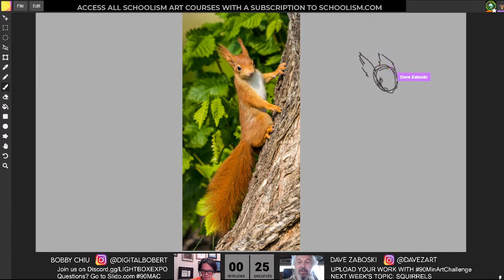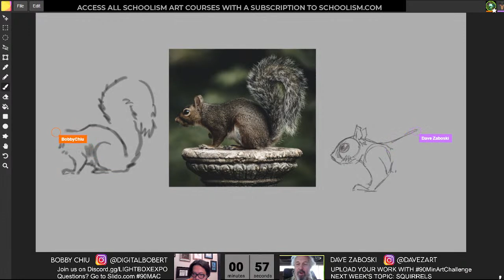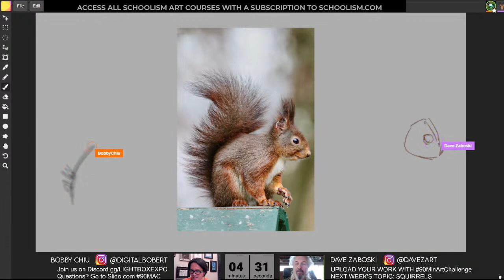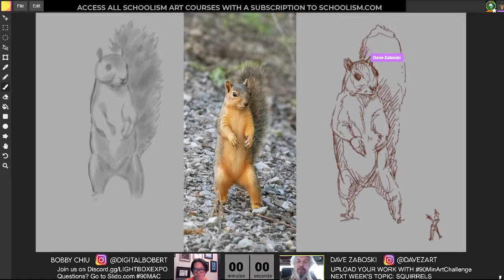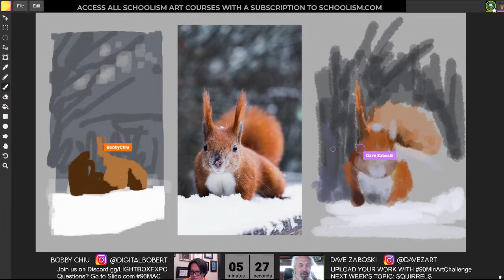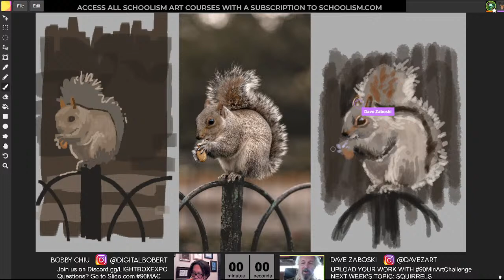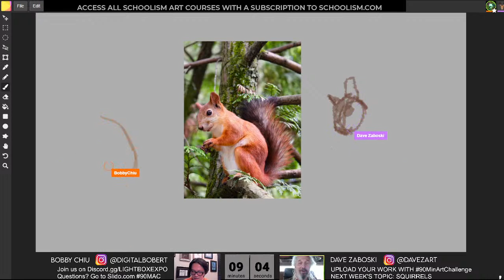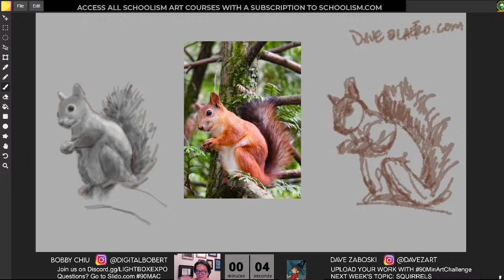90MAC Life Drawing Class - SQUIRRELS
Come join the free life drawing class with artists Bobby Chiu and guest artist Dave Zaboski!
5 x 1 minute poses, 5 x 2 minute poses, 5 x 5 minute poses, 5 x 10 minute poses. 90 minutes in total. Subject: SQUIRRELS. Be sure to share your work with us on Instagram using 90minartchallenge!

An annual Schoolism Subscription gets you immediate access to ALL 50+ Courses, including:⁠
✅ Speed Sketching Animals with Bobby Chiu
✅ Gesture Drawing with Alex Woo
✅ Faery Workout with Iris Compiet
✅ Watercolor Fundamentals with Gonzalo Carcamo
✅ Introduction to Visual Development with Victoria Ying
✅ Visual Development for Television with Chrystin Garland
✅ Drawing Workout with Iain McCaig
✅ Starting Your Journey with Cody Gramstad
✅ 901 Indigo Bleu with Thomas Fluharty
✅ Story Driven Illustrations with Djamila Knopf
...and more!